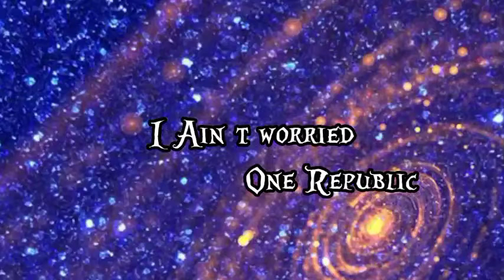One Republic -I Ain 't Worried (Letra/Lyrics)